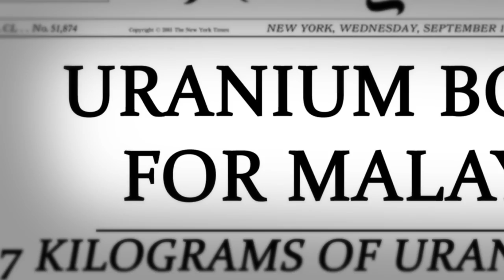Atomic Jaya - LSE Malaysia Night 2011 Trailer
Official Trailer for the LSE Malaysia Night 2011, featuring a performance of Huzir Sulaiman's Atomic Jaya.